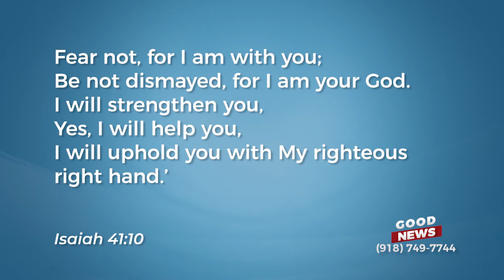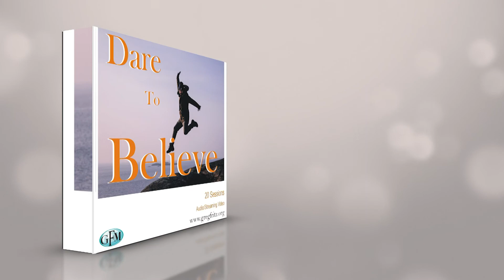Circumstances Don't Matter!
The truth about our confession of faith is that we’re not lying or deceiving anyone, we are simply agreeing with a higher law—God’s. Disagree with symptoms and circumstances! That’s why the Bible says, “Let the weak say, ‘I am strong!’” Find out more in this video.

Get the FREE MP3s and streaming videos of “Saying What God Said” at: Waiting for link to be added.